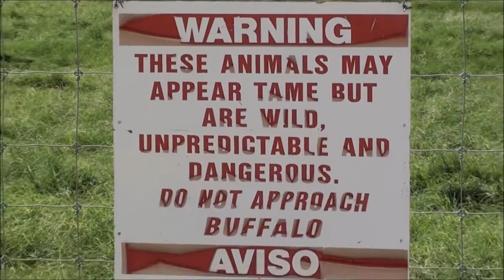BUFFALO ranch along the roadside - Bison Farm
song title: back and forth by silent partner